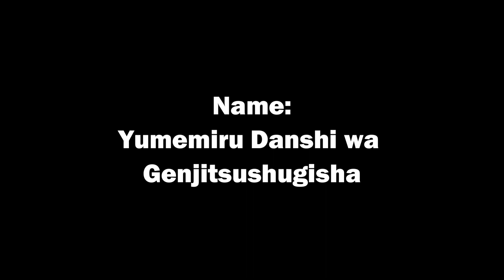MOMENTO!! Ella es Menor?! aborten! xD | Yumemiru Danshi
Yumemiru Danshi wa Genjitsushugisha capitulo 7